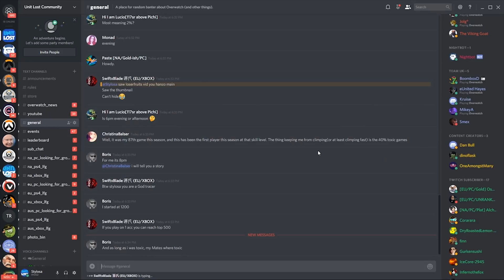Overwatch - GIVE US PVE! Junkenstein's Revenge Opened My Eyes!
- I was ready to blast Overwatch for giving us essentially the same Junkenstein's Revenege as last year... until I started playing it again. We need a permanent PvE mode in the game - It made me realize just how much of a drag comp can make the game, yet modes like junk's revenge suddenly re-inject the fun back into it!

♥ HyperX - CHECK THEM OUT! [AD]

System Specs

32GB Corsair 3000mhz Vengeance LPX DDR4 (4x8GB)
2 x NVIDIA® GeForce® GTX 1080 Strix 8GB
4TB S-ATAIII 6.0Gb/s
4TB S-ATAIII 6.0Gb/s
Additional Case Fan: Corsair AF120 LED Blue Quiet Edition High Airflow 120mm Fan
Braided Cables: PSU Braided Extension Cable set Black
PSU: 850W Corsair RMX Fully Modular